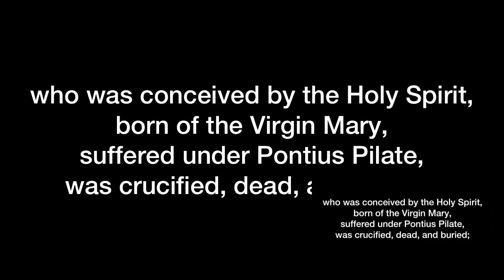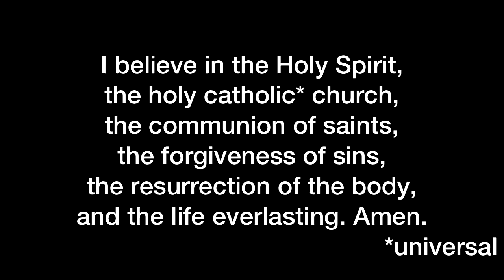We Believe, Week 1 // the Rev. Magrey deVega // June 3, 2018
“A Friend in High Places” Genesis 1:1-5 | Revelation 4:11